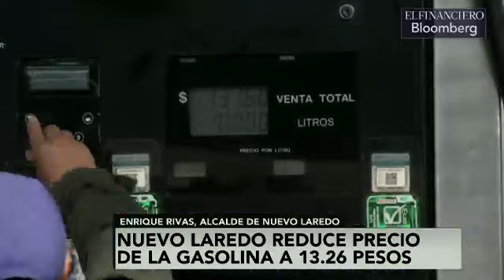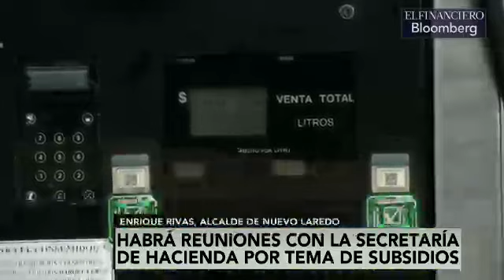Nuevo Laredo logró bajar precio de las gasolinas con subsidio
Enrique Rivas, alcalde de Nuevo Laredo, conversa con Lucero Álvarez sobre reducción de los precios de la gasolina.